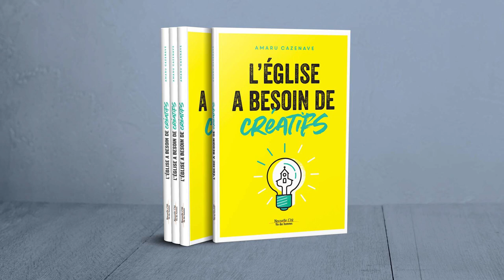L'ÉGLISE A BESOIN DE CRÉATIFS !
📙 Le livre est disponible dans toutes les bonnes librairies et sur les plateformes habituelles :

🎬 Retrouvez toutes nos vidéos et bien d'autres encore sur :
jesusbox.fr